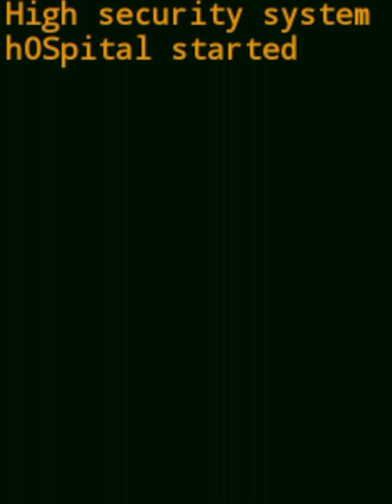Gameplay De Crazy Hospital #17 (EMULADOR DE JAVA PARA ANDROID)